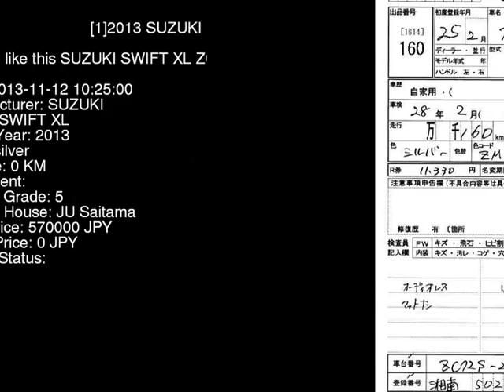2013 SUZUKI SWIFT XL ZC72S - Japanese Used Car For Sale Japan Auction Import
2013 SUZUKI SWIFT XL ZC72S - Japanese Used Car For Sale Japan Auction Import ZC72S,SUZUKI,SWIFT,XL,JU Saitama,jdmvip,vip,jdm,cars,japan,jdmvip.com,japanesecars,usedcars Japanese Used JDM Car For Sale At Auction in Japan for Import